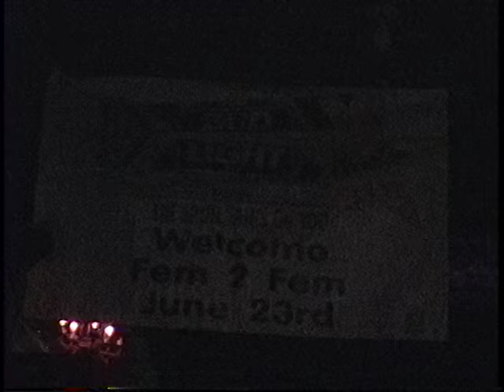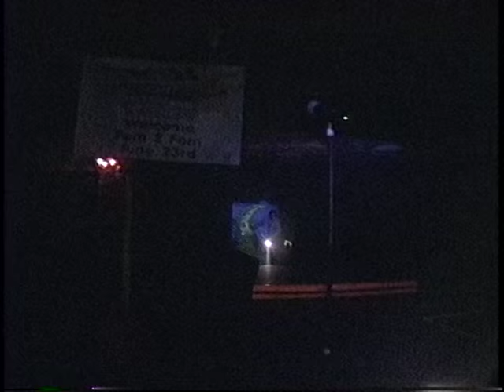Fem 2 Fem (Power Tools) Houston Texas 6-23-95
Fem 2 Fem (live) Power Tools - Houston Texas 6-23-95